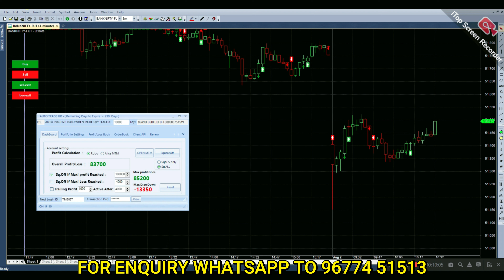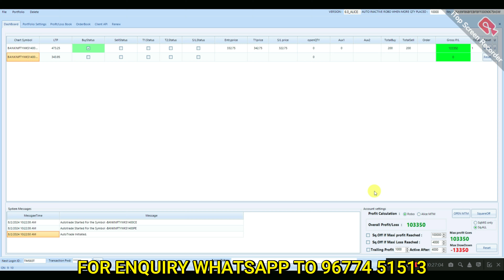New Trading Strategy in Bank Nifty Options UT BOT INDICATOR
JOIN OUR TELEGRAM GROUP TO GET DAILY UPDATES AND TO CHECK PERFORMANCE